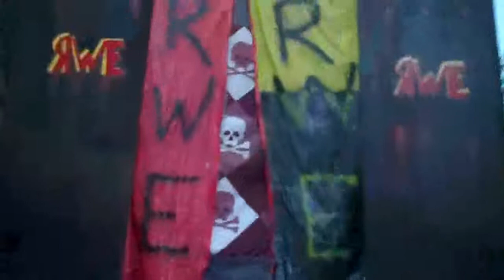RWE Aftershock: Ski Mask Man vs Khaos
Khaos fights Ski Man after being gone for two months what is the CWO Plan?